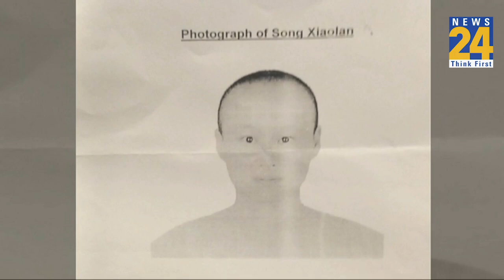Dalai Lama : दलाई लामा की Bihar में जासूसी? पुलिस ने जारी किया स्केच